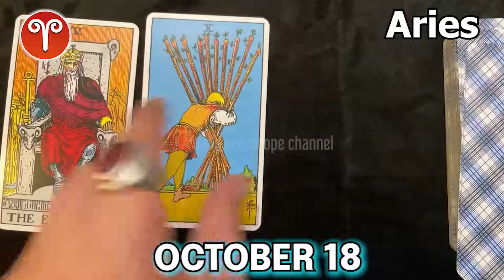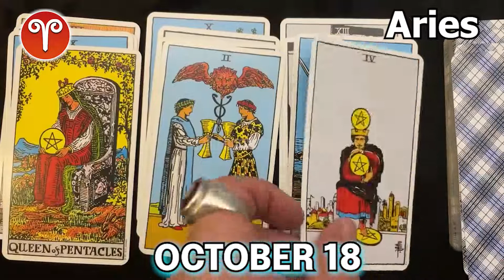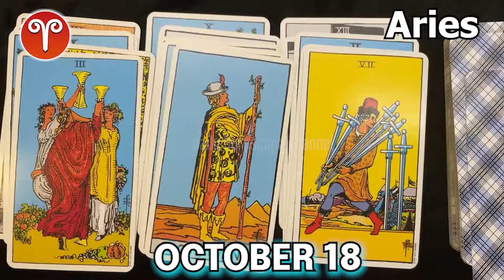❎ FREE TAROT HOROSCOPE ❎ aries DAILY HOROSCOPE TODAY October 18 2022 ❤️ 🌞 horoscope tarot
Aries daily horoscope  October 18, 2022
Daily horoscope aries 18 October 2022
Horoscope aries October 18, 2022